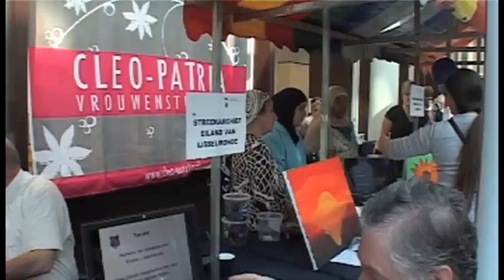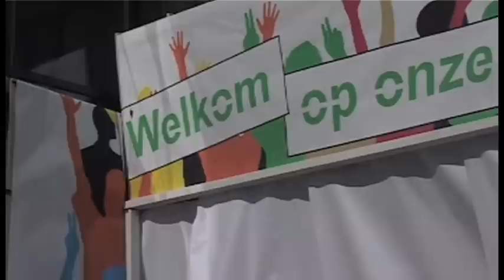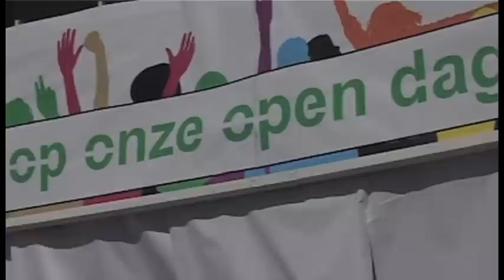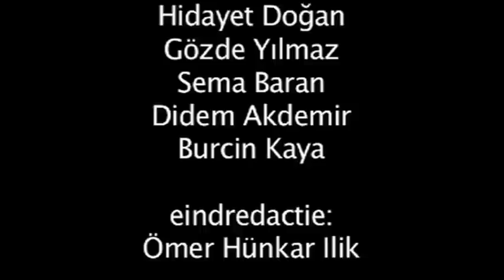AktuelTV.nl; Het nieuwe deelgemeentekantoor van IJsselmonde feestelijk geopend. Uitzending 11-/10/11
In een periode waarin deelgemeentes ter discussie staan, opent deelgemeente IJsselmonde feestelijk hun nieuwe kantoor.Een bericht van Feyza Albayrak.

Rotterdam'daki bolge belediyelerinin kaldirilmasinin gundemde oldugu bir donemde,
Ijsselmonde Belediyesi'nin yeni hizmet binasi bir eglence ile acildi. Feyza Albayrak'ın haberi.